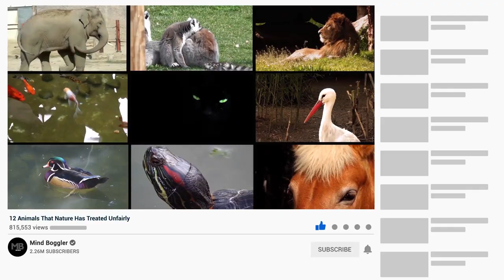12 Animals That Nature Has Treated Unfairly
Mother nature has been incredibly kind to human beings. Thanks to her process of evolution, we went from swimming in the deep seas to walking upright and make settlements all around the planet. Though our evolution has taken us to the top of the food chain, nature hasn’t been so kind to most of the animal kingdom and we are partly to blame. Today we take a look at some of these animals who have been treated unfairly by nature. So, let’s get to it!